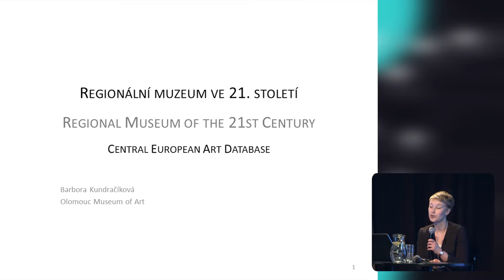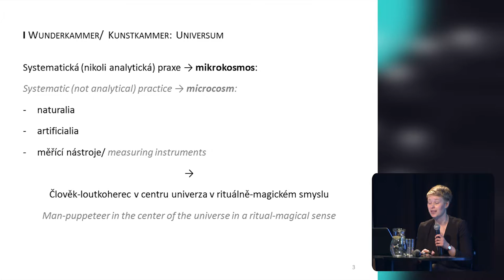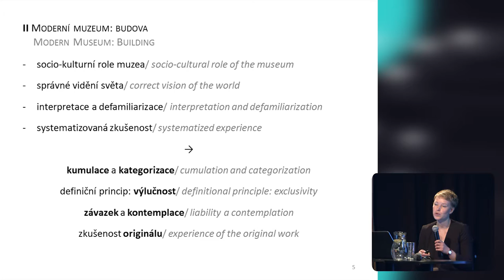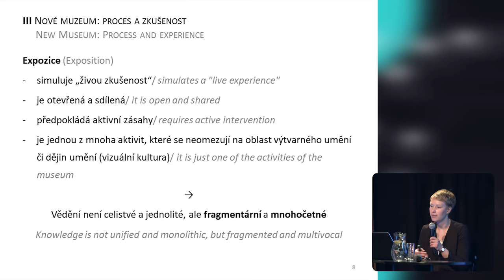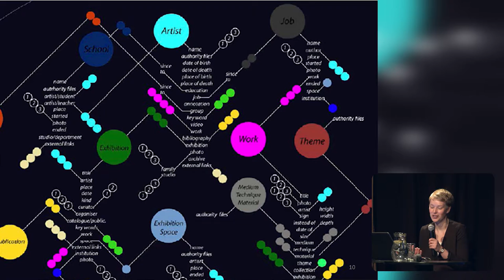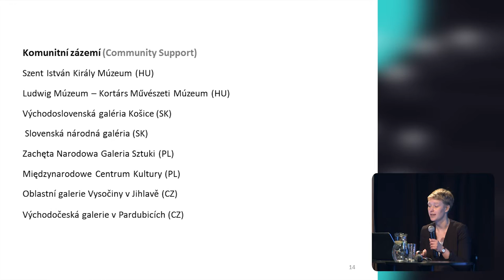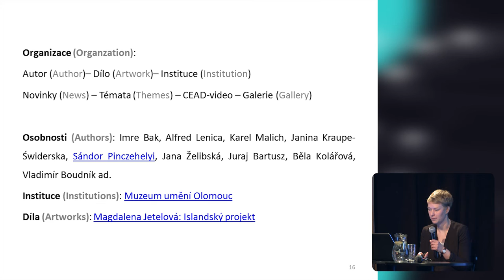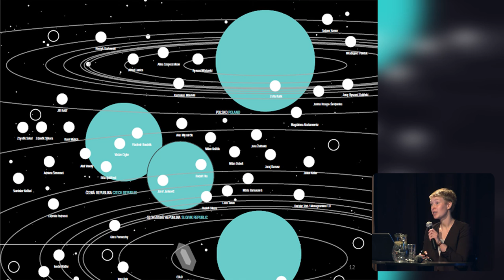Barbora Kundračíková | Olomouc Museum of Art (English)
| 21st Century Roles of Regional Museum